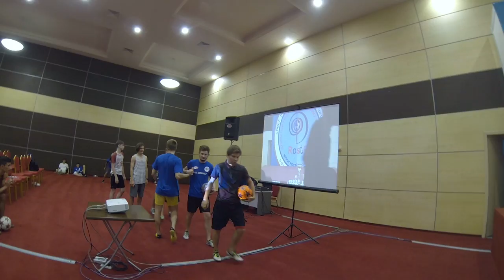Akim vs Andr3w / RostovOpen 2014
Winner: Akim
Батл Мирового уровня